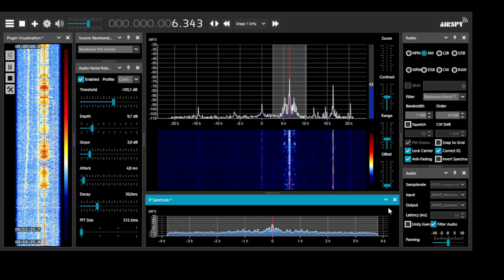Cupid Radio greets the participants of Deneb-Radio-DX!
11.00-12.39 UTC